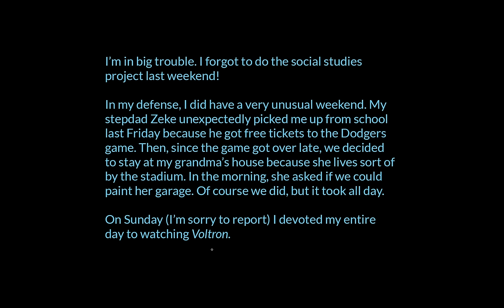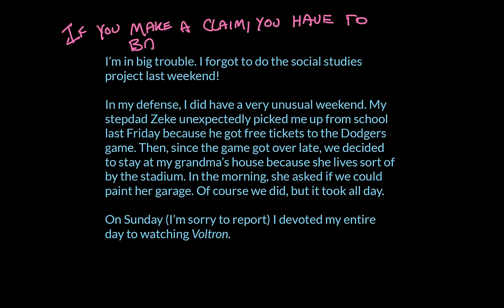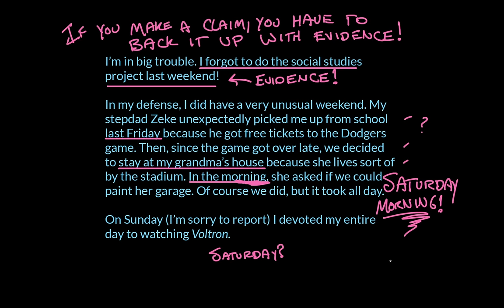Looking back at the text for evidence | Reading | Khan Academy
Evidence is factual information that helps you know if something's true. It's proof! Learn how to back up your claims, whether you're talking about cookies, laws, or Voltron.